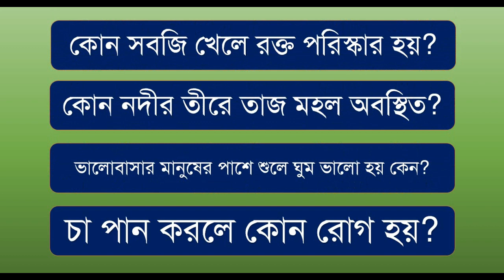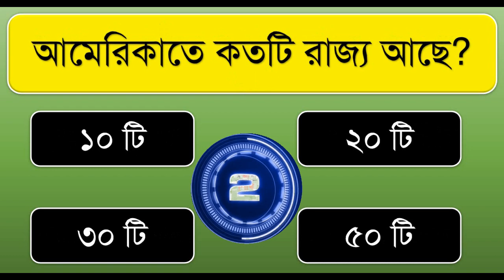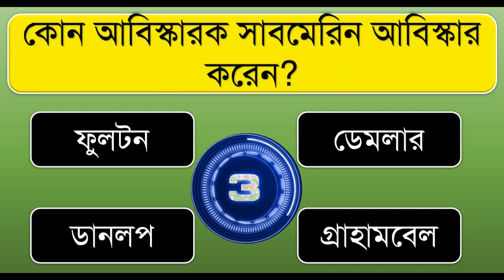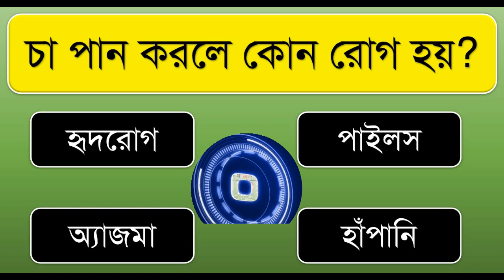চা পান করলে কোন রোগ হয় জানেন?। Bangla Gk | Bangla Quiz | Bengali Gk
চা পান করলে কোন রোগ হয়?
কোন সবজি খেলে রক্ত পরিস্কার হয়?
কোন নদীর তীরে তাজমহল অবস্থিত?
ভালোবাসার মানুষের পাশে শুলে ঘুম ভালো হয় কেন?
গাগজ তৈরীতে কোন গাছ ব্যবহার করা হয়?
আমেরিকাতে কয়টি রাজ্য আছে?